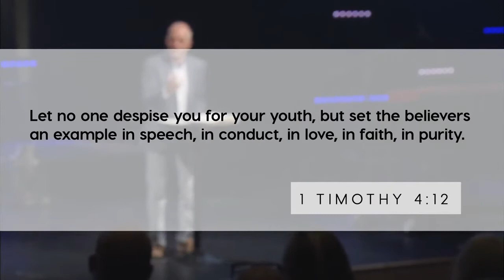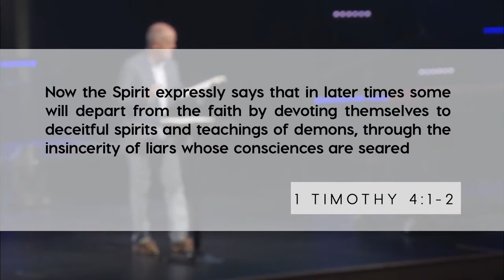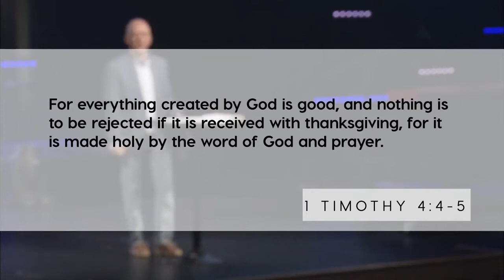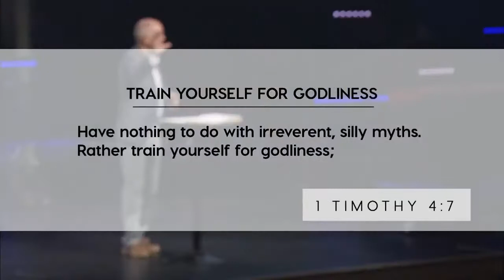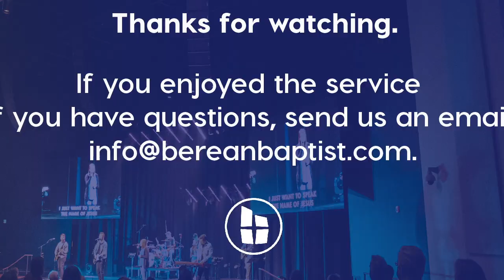What God Says About Masculinity // Roger, Thompson, 6/19/22